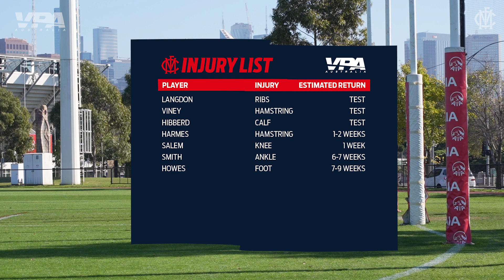RD 11 | Injury Report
Performance Manager Selwyn Griffith provides an update on Narrm's injury list ahead of its clash with the Dockers